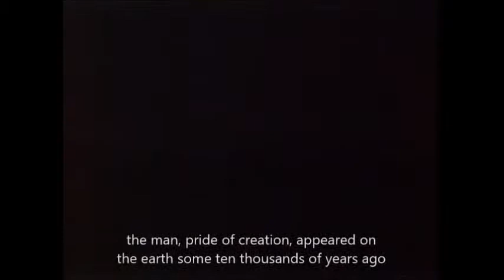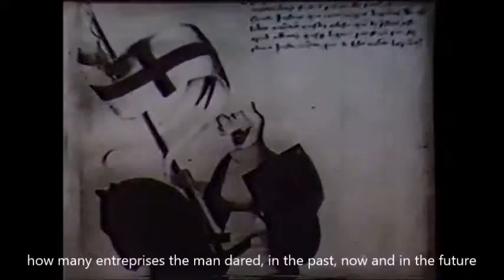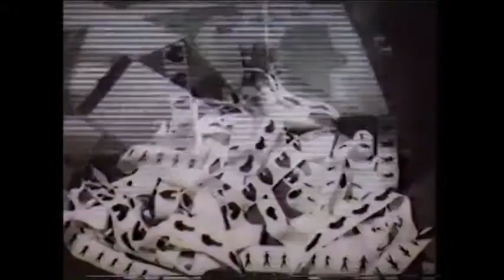1954 X Milan Triennale A Lesson of Urbanism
This is one of the three videos presented to the 1954 X Milan's Triennale. The script is by Ludovico Quaroni, Carlo Doglio, Giancarlo de Carlo and Elio Vittorini. Ilios Cultural Association has added the subtitles to ease the dissemination of this rare document.
This is one of the first attempts by the category of what we call "architect-urbanists" to show in the easiest way what are the common mistakes of the urbanism in the fifties.
Quaroni, De Carlo and a selected group of other architects will deepen the work around this subject until the definition of a new attitude towards both architecture and urbanism in what is known as the "Italian way of Italian urban design". Enjoy and comment!